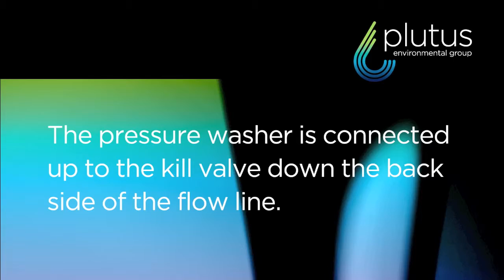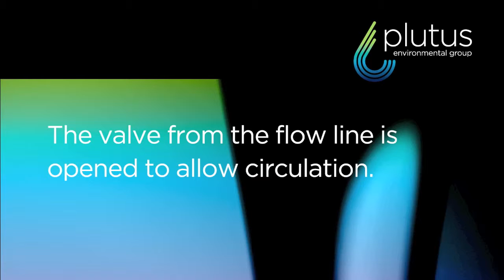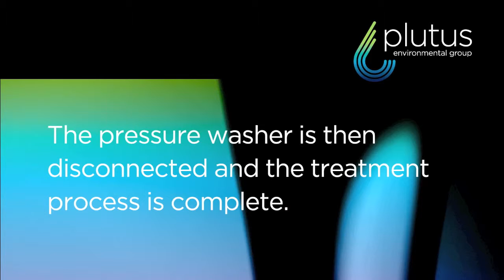PRA Beam Pump Treatment Process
PRA on test on Beam Pump